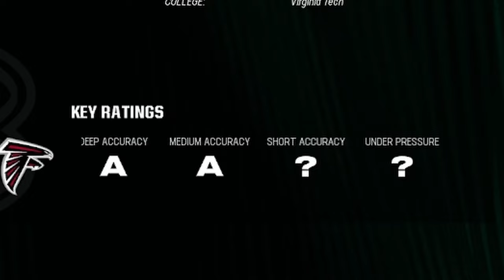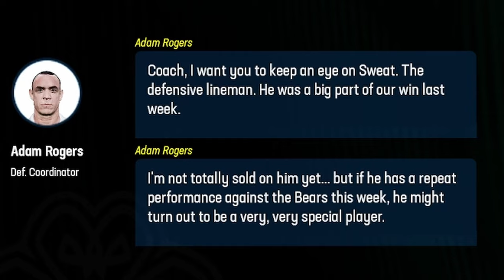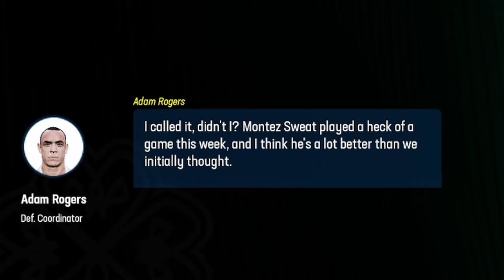This Team Is On A Hot Streak | Madden 24 Franchise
We are continuing our Dublin Shamrocks franchise on Madden 24 and this team gets out to a surprising start in season number one! Can they keep it up? Let's find out!